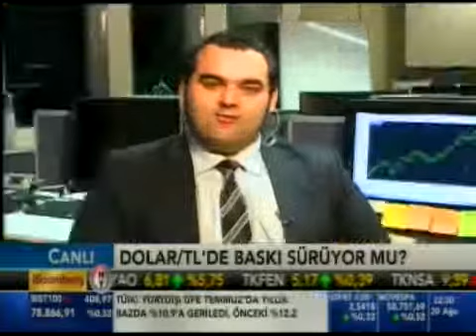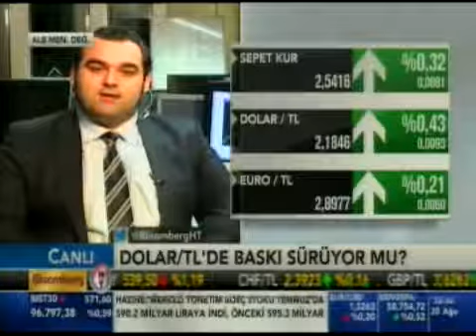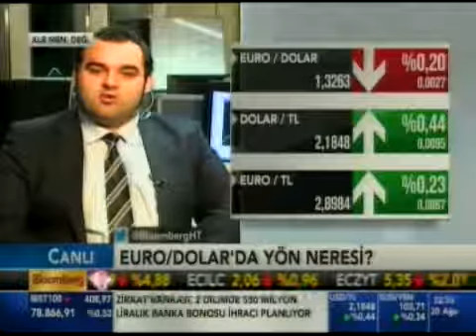ALB Forex'ten Enver Erkan piyasaları değerlendiriyor - Bloomberg HT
ALB Menkul Değerler'den Enver Erkan piyasaları değerlendiriyor. Not: Dolar, Altın, ABD, Ekonomi,